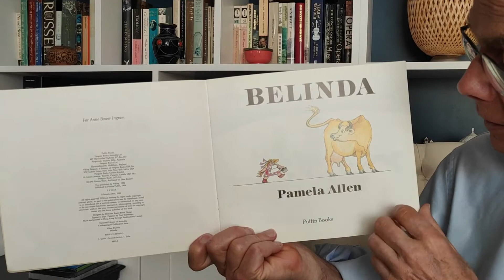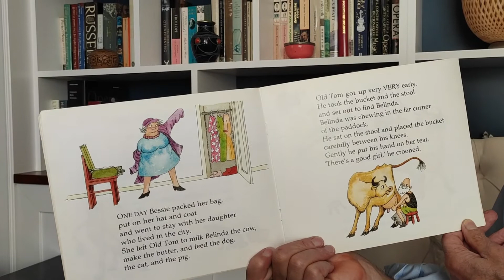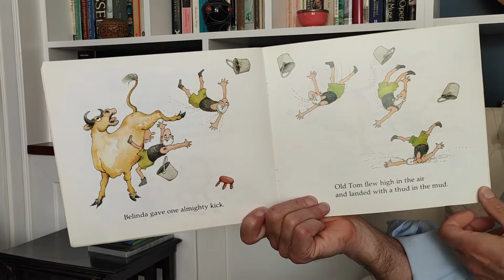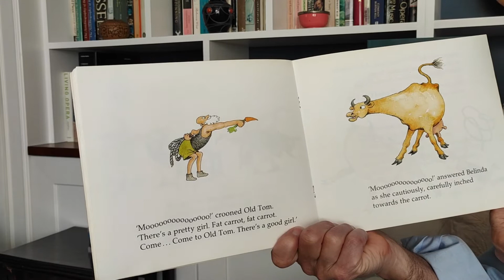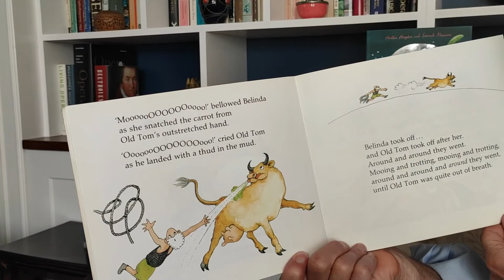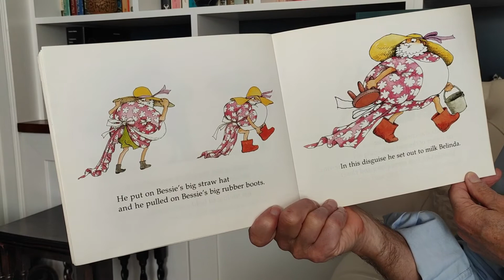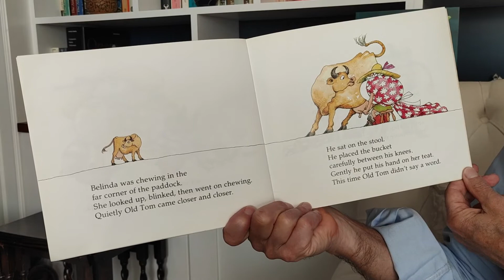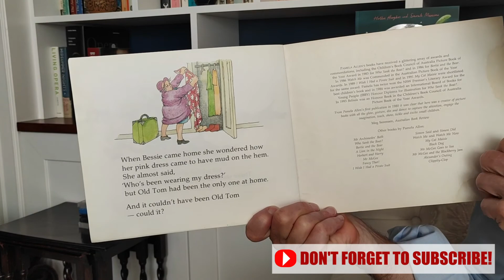Belinda. Stories for kids at home.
Belinda the cow  is milked by Bessie every morning. Enough milk for the dog, the cat, for herself and Old Tom. With the cream she makes the butter for their bread and the skimmed milk she gives to the pig. One day Bessie had to go away to visit her daughter in the city. Old Tom had to milk Belinda! Belinda was not happy! She knocked Old Tom over and ran off. Tom had to catch her but how? He has a cunning plan. Find out how he does it in this wonderful farm story written and illustrated by Pamela Allen.